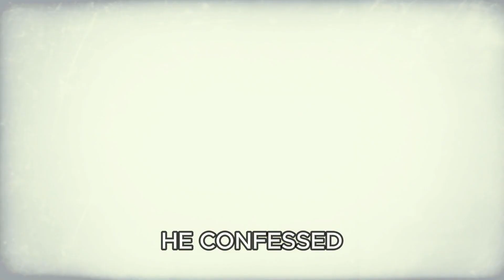Forbidden Psychological Technique. Why Do Skeptics Have No Problems In Relationships?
🌟 Explore the mysterious charm of skeptics in relationships! Learn the secrets of self-control from ancient skeptics like Pyrrho and discover the fortitude that draws kindred souls into the gravitational pull of reason and resilience.

Don't miss out — watch now and start radiating confidence in every aspect of your life.

Write your favorite rule or quote in comments!